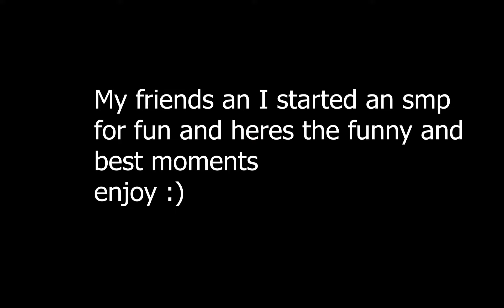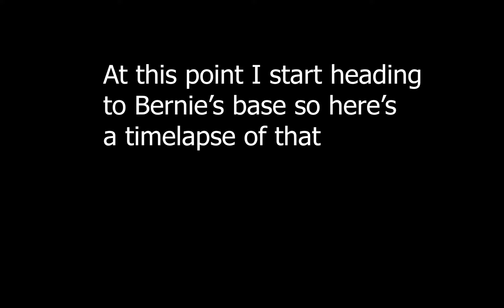SMP funny moments (ep. 1)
First time editing a vid like this, sorry for cringe

recorded in 120 fps (except the very beginning, which is 240), frame blended down to 60 in photoshop

Private vanilla 1.18.1 server hosted on my pc
100 fov
dynamic fov off
fancy, maximum smooth lighting

if you've scrolled all the way down hear you probably should sub scrib